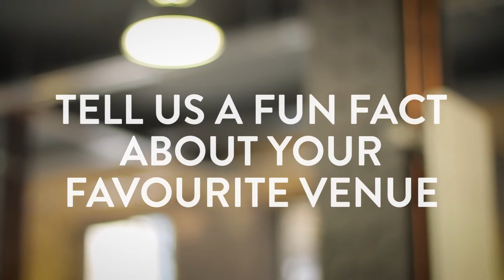What Is a Venue Expert?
Every wondered what our Venue Experts do? The dedicated team will lead you through the event booking process, explain why it's easy and convenient to work with them, and even share some fun venue facts.